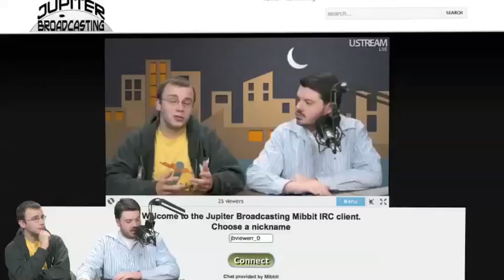Jupiter@Nite [Pilot 1]: iPhone 4, Installing Froyo on Droid, and Data Teleportation!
Jupiter@Nite [Pilot 1]: New show format test. This was a test shoot for a new concept show, looking for your feedback!